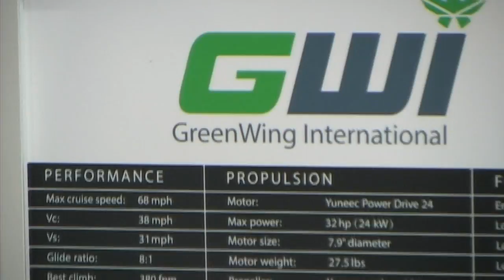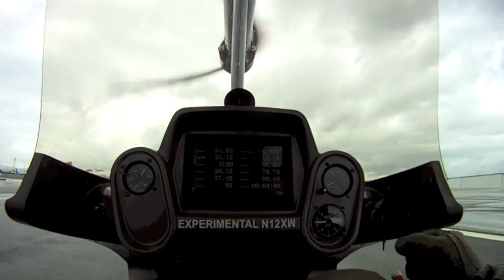Eric Lindbergh flies the e Spyder electric aircraft from Greenwing.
-- e Spyder - Dan Johnson talks to Eric Lindbergh about is passion for the development of electric aircraft and about flying the e Spyder from Greenwing, his first flight in an electric powered aircraft.

electric powered aircraft video, electric powered ultralights, single engine electric aircraft, battery powered aircraft, battery powered ultralight aircraft,  Flying (Magazine),